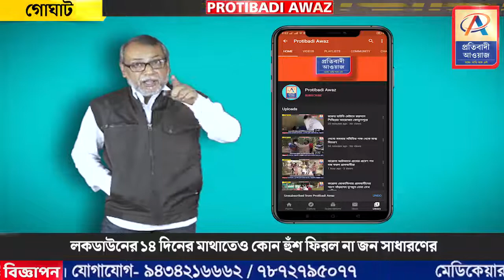লকডাউনের ১৪ দিনের মাথাতেও কোন হুঁশ ফিরল না জন সাধারণের